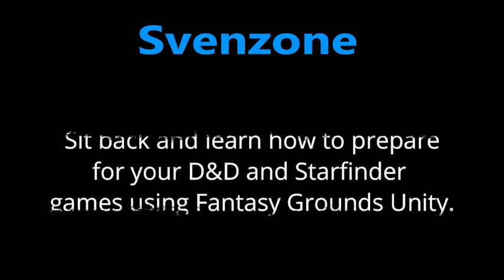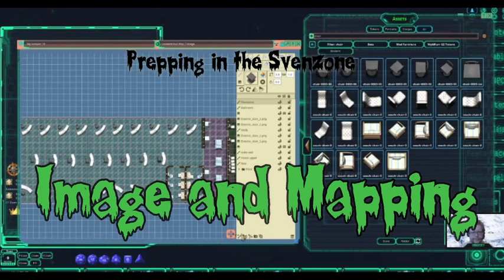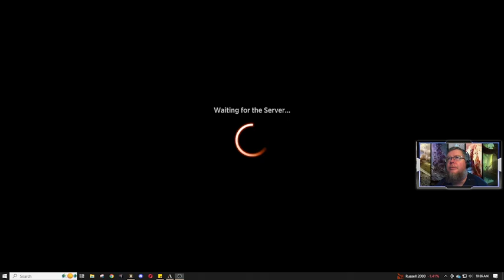Messing around in Magic the Gathering Arena 80